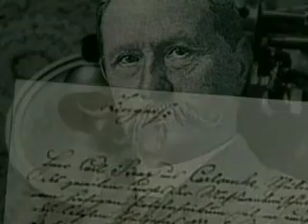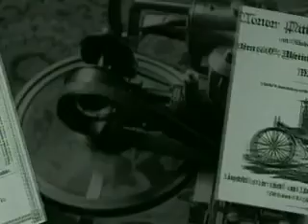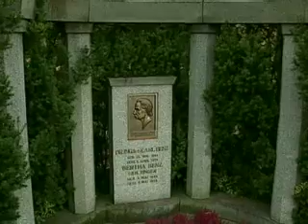Daimler Videocast: Carl Benz - How he made the dream of freedom and mobility come true.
Carl Benz: Automobile visionary and inventor Carl Benz: With his patent for the "Vehicle with gas engine the car was born. His invention of the Ackerman steering system made steering of 4-wheeled vehicles possible, a principle which is still in use today. This program shows how Benz &amp; Co, which was founded 1883 gave birth to ideas, which ultimately changed the world.